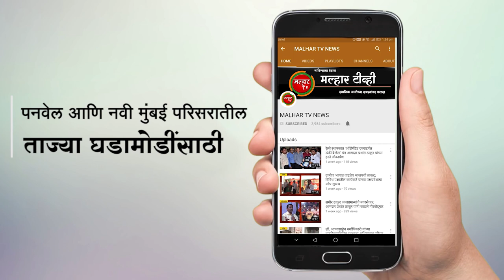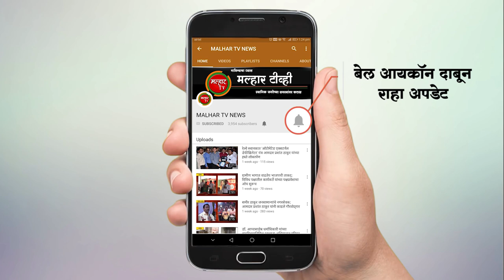जुईनगर ते चिरनेर बससेवा सुरू करण्याची कळंबुसरे ग्रामपंचायतीमार्फत एनएमएमटी प्रशासनाकडे मागणी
नवी मुंबई, मुंबईला जाण्यासाठी उरणमधील प्रवाशी एनएमएमटी च्या बसेसने खूप मोठ्या प्रमाणात प्रवास करतात. जुईनगर येथून असलेल्या बसेस कोप्रोलीपर्यंत येत असतात, मात्र कोप्रोली गावाच्या पुढे असलेल्या गावांना एनएमएमटीच्या बससेवेचा फायदा मिळत नाही. त्या अनुषंगाने जुईनगर ते चिरनेर अशी बससेवा सुरू करण्याची मागणी कळंबुसरे ग्रामपंचायतीमार्फत एनएमएमटी प्रशासनाकडे करण्यात आली आहे. भविष्यात इलेक्ट्रिक बसचे प्रमाण वाढणार असून त्याचा फायदा प्रदूषण मुक्तीसाठी तर होणारच आहे. त्याचबरोबर नागरिकांचे प्रवास सुखकर होऊन त्यांच्या पैशांची बचतदेखील होईल. अशीच बस सेवा जुईनगर ते चिरनेर येथे सुरू करण्यासाठी बुधवारी भाजपचे युवा कार्यकर्ते अरुण पाटील, वसंत भोईर, संतोष गायकवाड यांनी एनएमएमटीचे प्रशासकीय अधिकारी यांची भेट घेऊन जुईनगर ते चिरनेर गावापर्यंत बस सेवा चालू करण्यासाठी पत्रव्यवहार करून मागणी केली आहे.